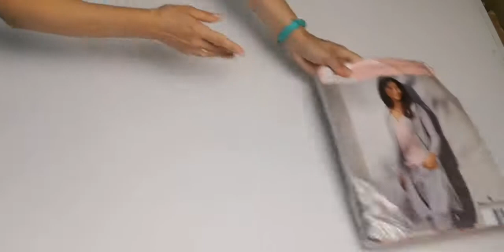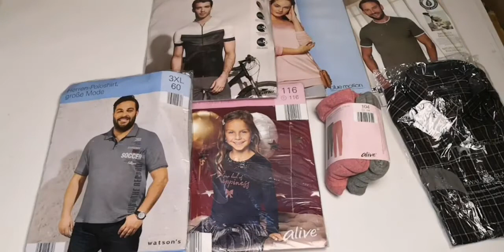Crane sport. Germany 🇩🇪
Сезон осень - зима 2020. Одежда мужская, женская и детская. А также белье и аксессуары. Лот 25 кг по 8.90 €